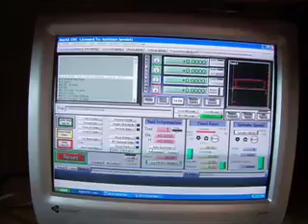mth kiteboards kiteboarding kite boards carbon fiber reno nevada joes board.mov